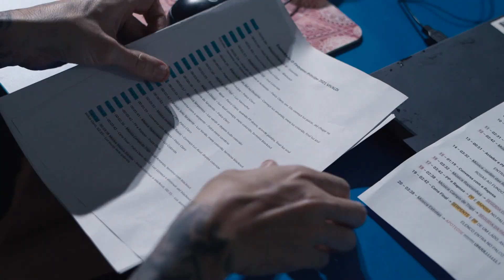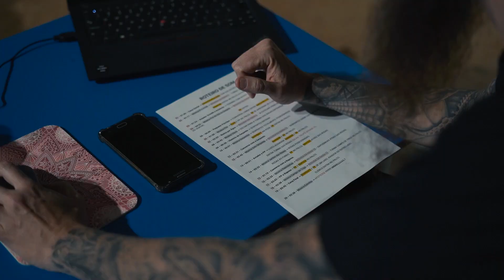O Pequeno Príncipe - Vivaldi Studio de Arte e Dança | 2021